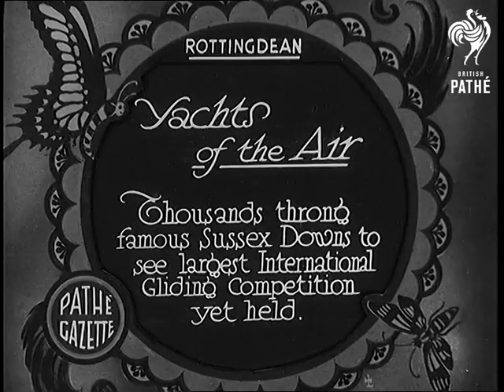"Yachts Of The Air" (1931)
Full title reads: "Rottingdean. 'Yachts of the Air' Thousands throng famous Sussex Downs to see largest International Gliding Competition yet held."

Rottingdean, Sussex.

Group of upper class men look over map resting on wing of glider plane.

Young man climbs into small glider. He puts on safety belt and the cockpit cover is put on around him.

Shots of the glider being launched from the hillside. Shots of the glider in flight.

Shots of glider being towed to top of hill by car.

Shots of pioneer aviator Claude Graham White giving instructions to man sitting in glider cockpit.

BV of another glider taking off.

A glider comes in to land.
 FILM ID:869.11